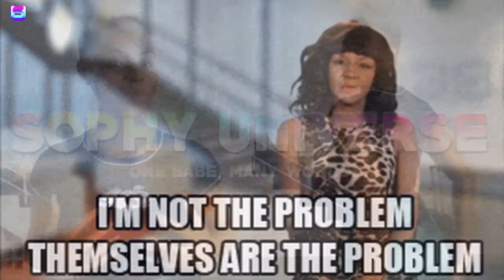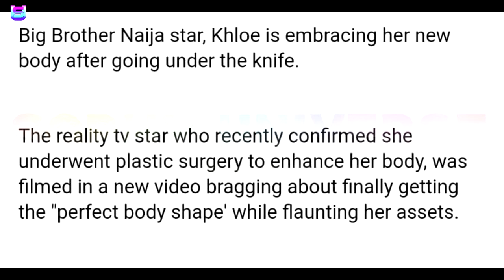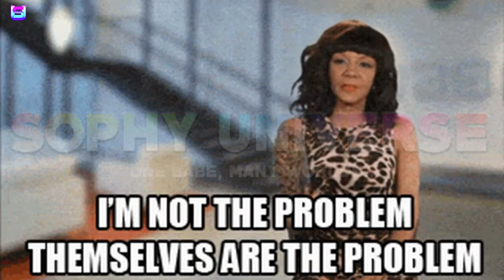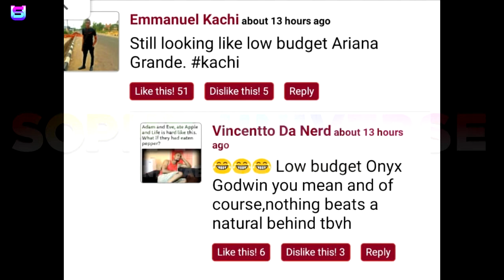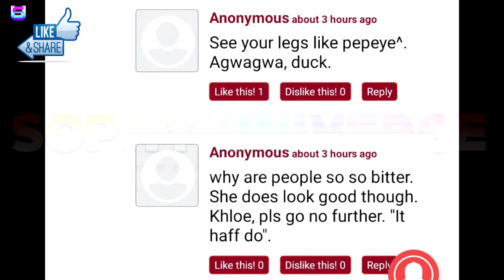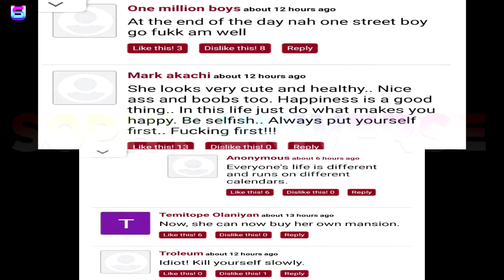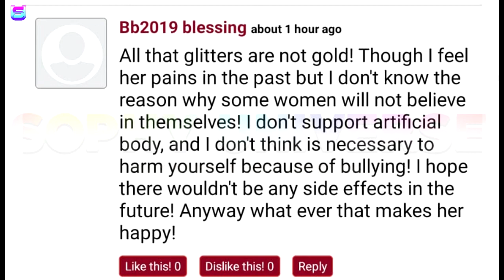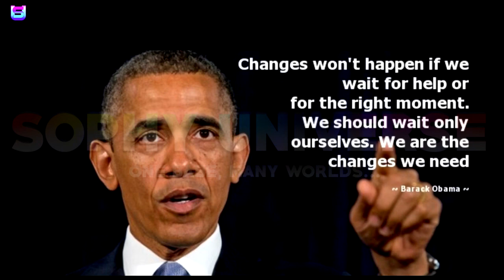BIG BROTHER NAIJA STAR NHLOE CONFIRED HER RECENTLY UNDER-GO PLASTIC SURGERY AND MY 2 CENTS